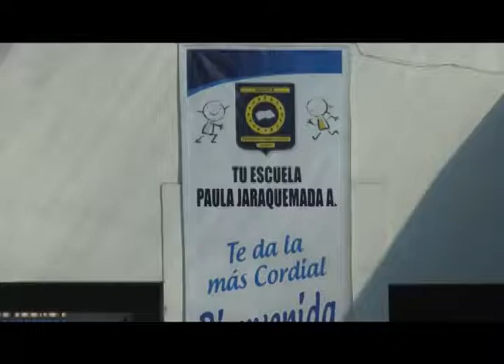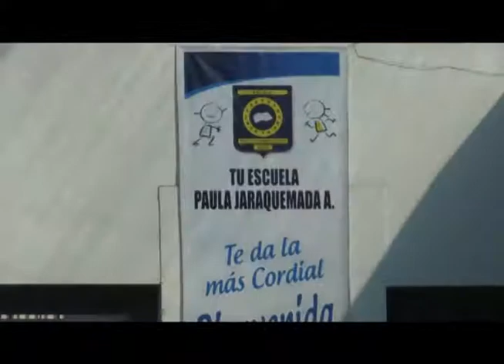COLEGIO "PAULA JARAQUEMADA" INICIO ACTIVIDADES EN EL MES DEL LIBRO